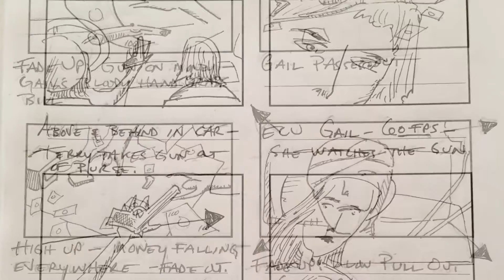Imposter - Interview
Imposter is a short film about a woman recently released from prison takes the identity of an heiress in order to steal a half-million dollars.